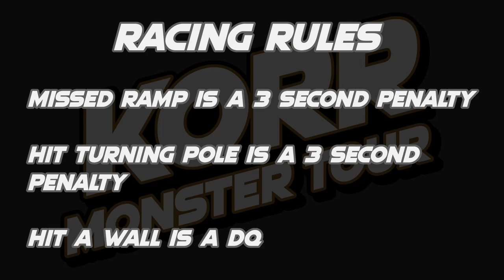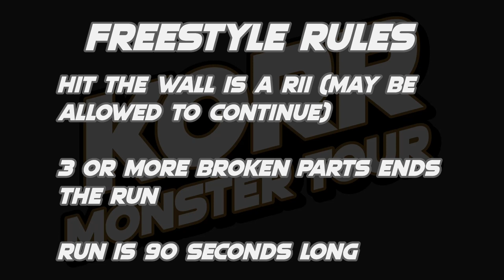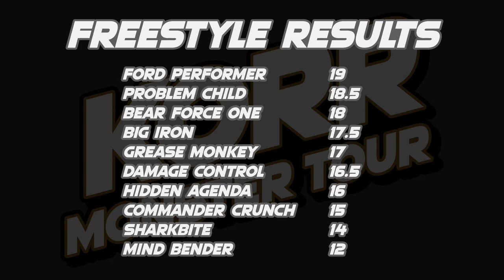KORR Monster Tour Offseason: Preseason Thunder 4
10 trucks battle it out in racing and freestyle in Minneapolis to see who wins KORR Monster Tour Preseason Thunder 3!

Lineup:
Bear Force One driven by Jonathon Robinson
Damage Control driven by Sam Savage